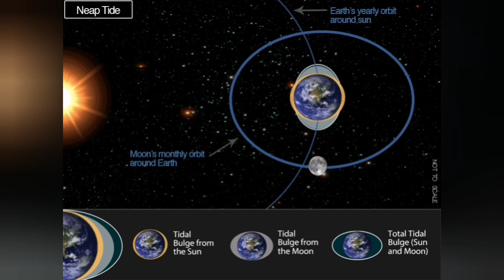New Moon Eruptions And Tides: Are They Related? /Iceland Fagradalsfjall Geldingadalir Volcano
Earth's tides rise and fall daily due to the gravitational tug of the Moon as the Earth rotates. During full and new Moons, the lunar gravitational pull lines up with that of the sun, which makes the daily tidal bulges a little larger during those Moon phases. During the first- and third-quarter Moons, the daily tidal bulge is a little smaller. This twice-monthly change in tidal amplitude is sometimes referred to as the fortnightly tide. While we normally think of tides in terms of rising and falling waters, these gravitational stresses also affect the planet's solid crust. The question of whether gravitational stresses may influence volcanic activity is longstanding in the Earth sciences

Looking at data for this volcano spanning about 12 years, we found that this correlation between the amplitude of seismic tremor and tidal cycles developed only in the three months before this eruption," said Társilo Girona, the study's lead author. "What that suggests is that the tides could provide a probe for telling us whether or not a volcano has entered a critical state.